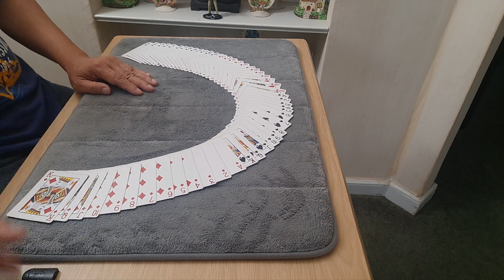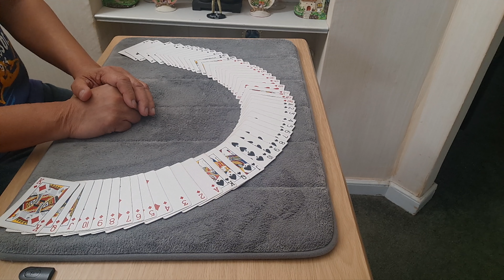F21 Magic Trick 215 - Cards Shuffled And Cut, Still In New Deck Order Compilation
A compilation of cards shuffled and cut several times but still in new card order. Simple yet cool trick.